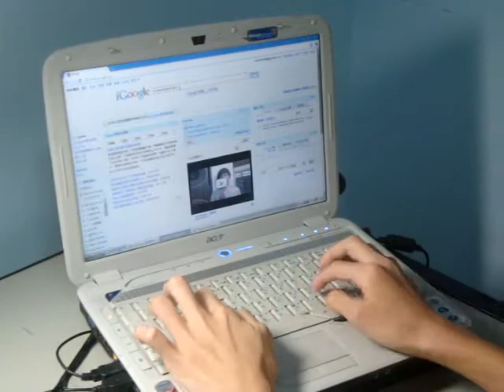cubofuchienmagico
Visitem o blog ai gente!!~